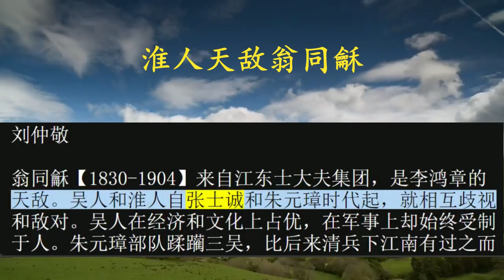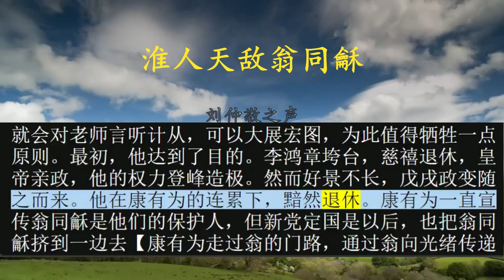淮人天敌翁同龢